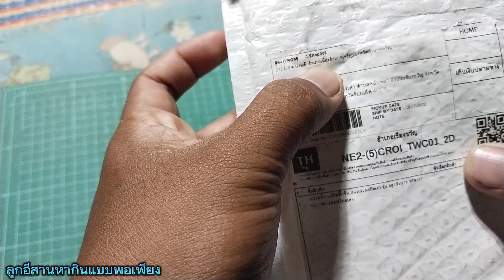รีวิวหนังสติ๊กจีน ง่ามอสูรสังหาร ง่ามสวยๆเห็นแล้วอยากได้ ก็จัดสิครับ